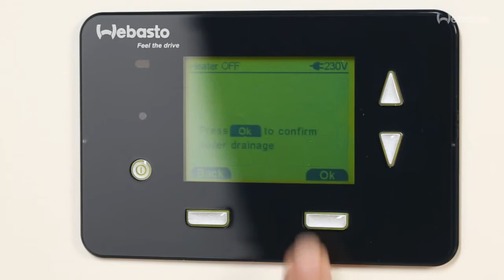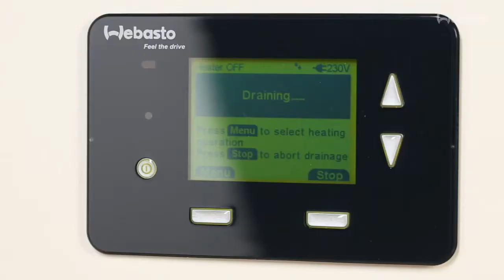Webasto Dual Top Evo - Drenaggio del boiler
Webasto Dual Top Evo - in caso di periodi di sosta prolungati assicurarsi di drenare il boiler. Il video seguente mostra il suo funzionamento.